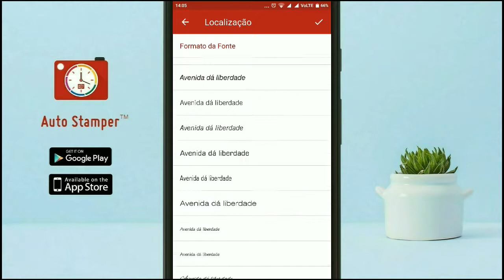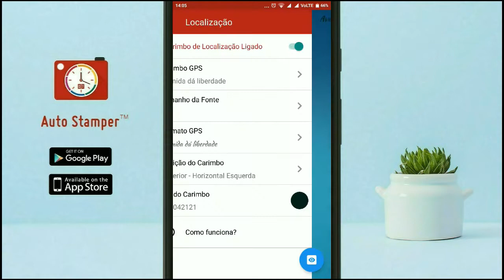como adicionar o selo do mapa GPS nas suas imagens com o Android Mobile (GPS Location Stamp)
Adicione a tag de Geolocalização do GPS (Atual ou Personalizada) às suas fotos, conforme seu gosto, quando estiver em algum local exótico comemorando um evento auspicioso. O carimbo GPS é usado quando o evento é realmente especial e você precisa marcar esse local na Foto.

 Você só precisa ativar a Localização no seu telefone celular e o Carimbo Automático funcionará como uma Câmera de Mapa GPS para você.